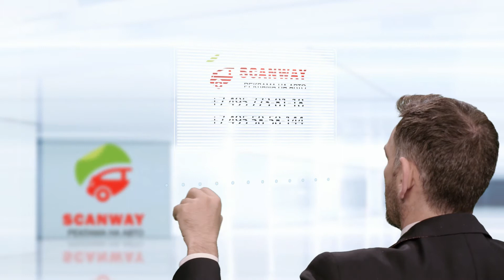Реклама на транспорте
реклама на авто,
 scanwey
изготовление рекламы